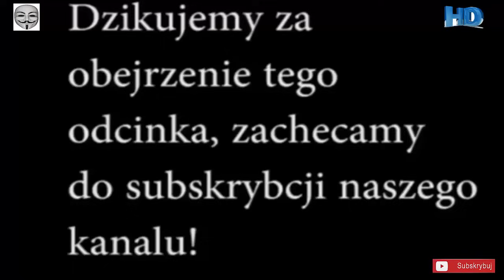Polski serial - Sąsiedzi odcinek 79